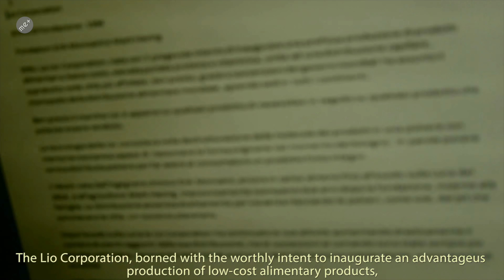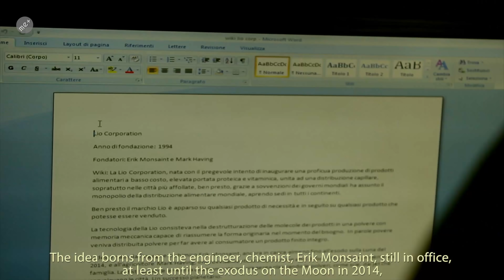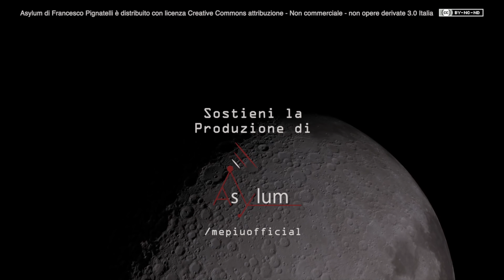I SEGRETI DELLA LIO CORPORATION | Asylum - Nato sulla Luna (Official Extra Trailer)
Domenica 9 Giugno 2019 ore
20:45

Produci "Asyum - Nato sulla Luna" 👉

Gli esseri umani si sono autodistrutti. Qualcosa ha cominciato a crescere nelle loro menti, allargandosi come una chiazza di petrolio. Di cosa si è trattato? Un virus? Schizofrenia? Semplice, ancestrale paura? Le informazioni sono ambigue, a volte contrastanti. Ma la verità è lì. E aspetta solo di essere trovata.

"ASYLUM - Nato sulla Luna" La web serie in esclusiva su MePiù. Dal 9 Giugno sul canale YouTube.

Trailer Ufficiale: LUNA, ANNO 2114 | Asylum - Nato sulla Luna (Official Trailer)

Asylum è la Web Serie ideata e prodotta da Francesco Pignatelli (in arte JBEX) e presentata e distribuita in esclusiva da MePiù.

Puoi sostenerci anche così:

BONIFICO: Iban: BG75INTF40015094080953 Intestato a Miccoli Eugenio. Banca: iCard Ad. BIC/SWIFT: INTFBGSF
POSTEPAY: Numero 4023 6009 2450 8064
Siamo su Instagram e su Telegram:
Instgram: